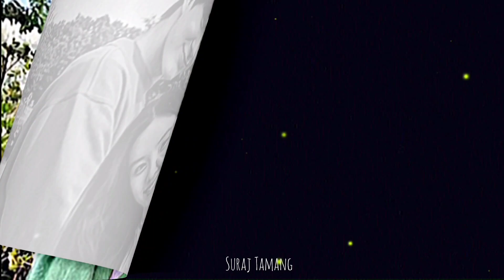Ishara le Bolaunu pardaina - Chhewang lama (office lyrics) used headphones for better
About this music video :
Singer/Artist: Chhewang Lama
background music .

Our main aim is to promote the producer ,Arranger, song and Artist world widely.

This music Video is only just entertainment purpose only. we are not owners of this song .
Note: 📖📖   ______________
______________ if there is any problem generate  due to uploaded this video please
we will deleted immediately.

And no need  any kind of  effective case, on my chhanel.
Note: 🚫❌‼️ no need any kind of harmful action

i hope you guys u like video .
we will always ready to upload new lyrics video for you. and always keep supporting, listening and Watching.

if you  want to more lyrics video
keep watching this video tilled to end really amazing
and sweet  song.